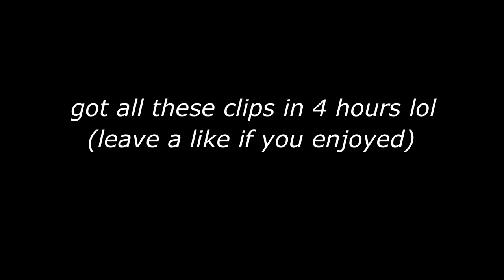The BEST Fortnite Montage ✨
-my settings-